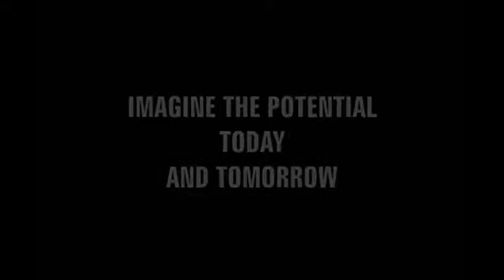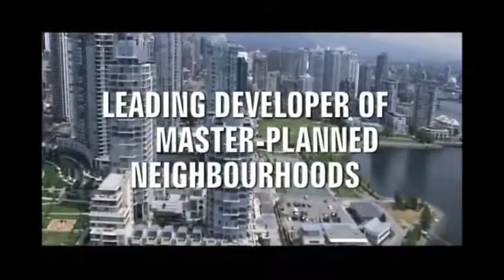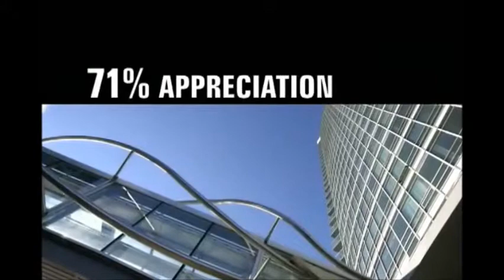Concord Cityplace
A master-planned community by Concord Adex